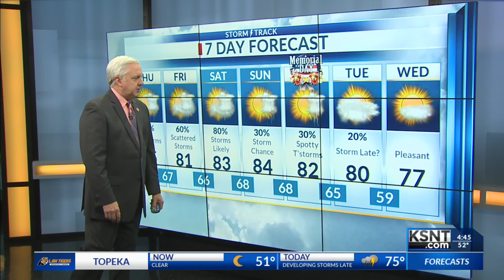Latest Morning Weather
Thursday, May 23rd